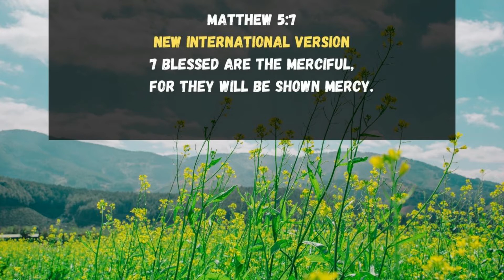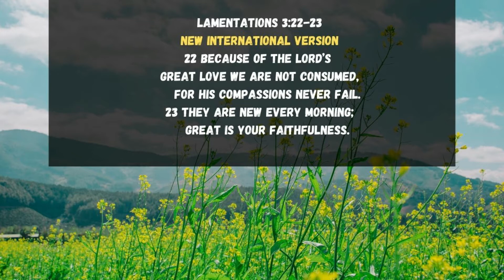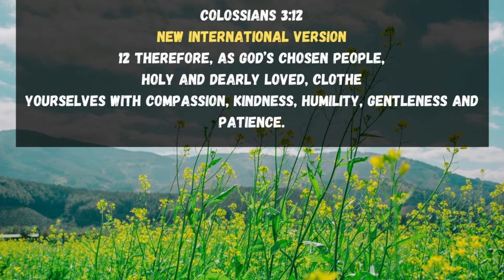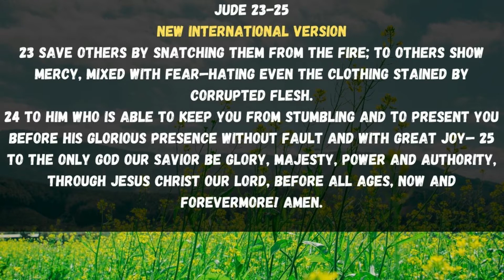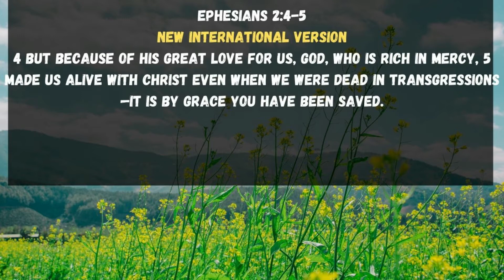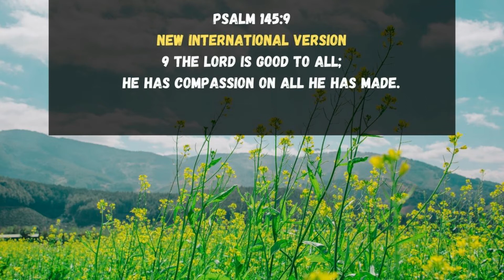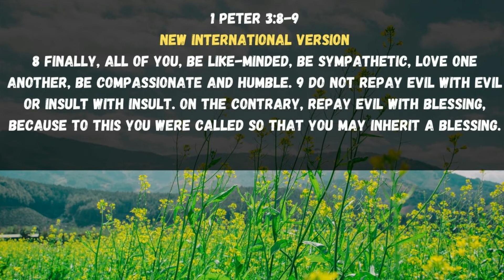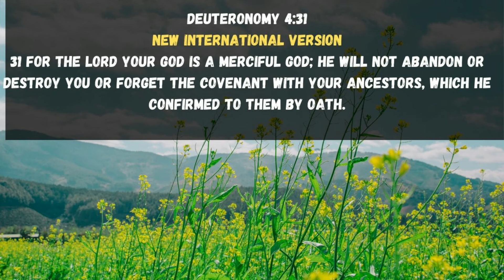Bible Verses On Mercy - 25 Best Scriptures On Mercy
Bible Verses On Mercy Is a video I put together using the New International Version of the bible. God has an abundant of mercy for us. As Christians, we are task with the job of showing mercy to those who don’t deserve it. When we extent mercy to others, we are opening the doors for God to extend mercy to us and to bless us in so many ways. I hope you enjoy the video.

This is a place where I recommend products that will be of great value on your spiritual growth journey.